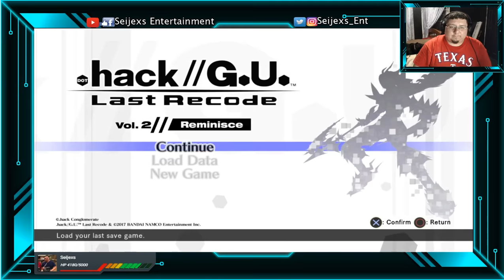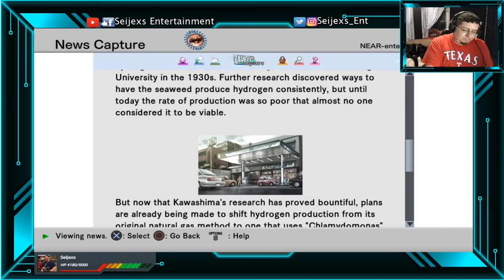.hack//G.U. Vol.2 Ep 6 Haseo/Alkaid Training! Sidequest with Canard!